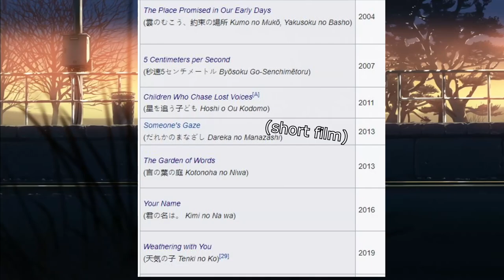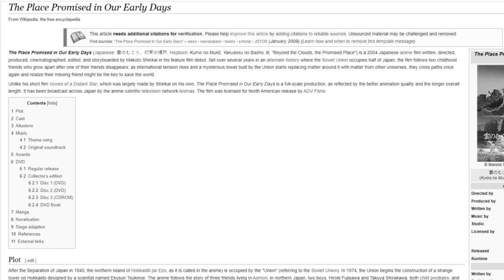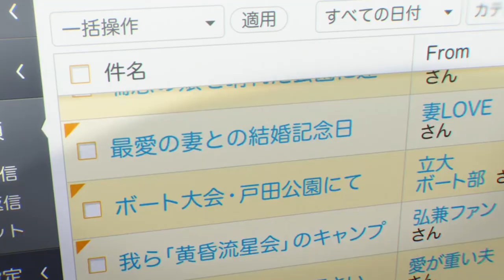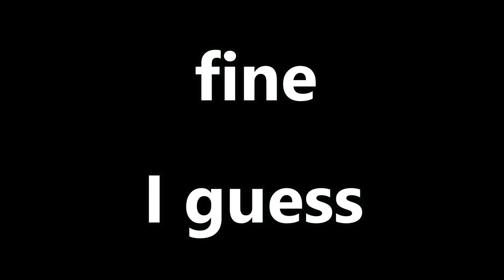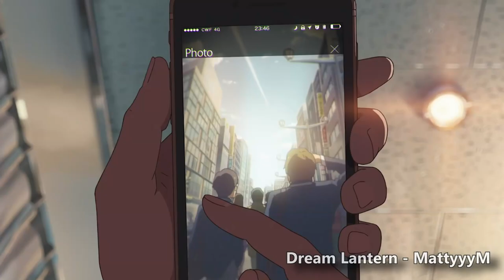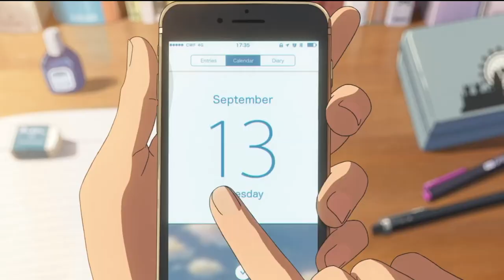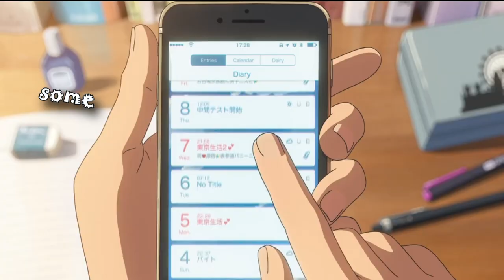Ranking every Makoto Shinkai Film from Worst to Best (Your Name director)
Oh yeah, we're ranking every feautre-length film made by Makoto Shinkai, which includes Your Name, Weathering with You, Garden of Words, and others.
This video would 100% not be the same without the talents of all the musicians used, check them out:

Chapters
00:00 intro
01:03 6
04:01 5
06:50 4
09:42 3
13:55 2
18:27 1
23:49 outro